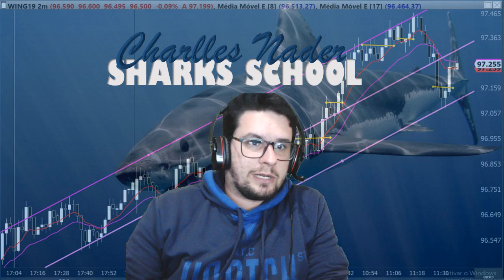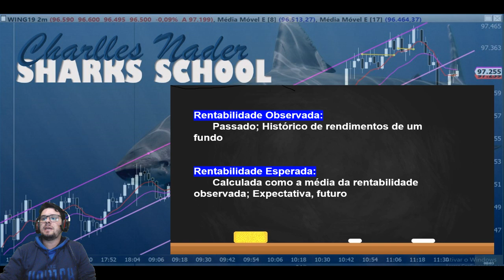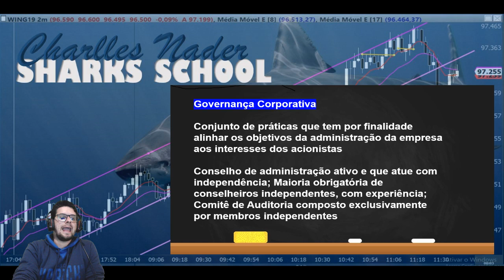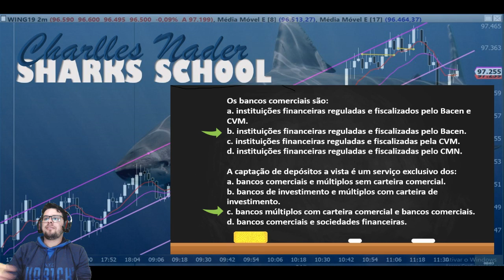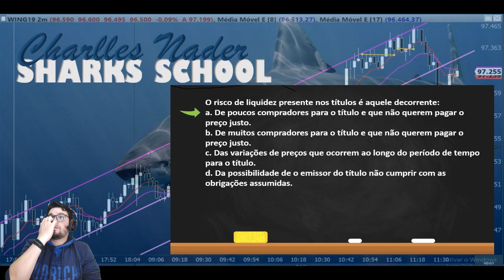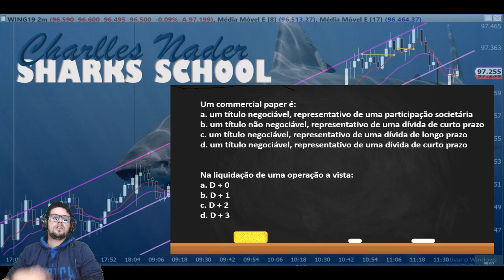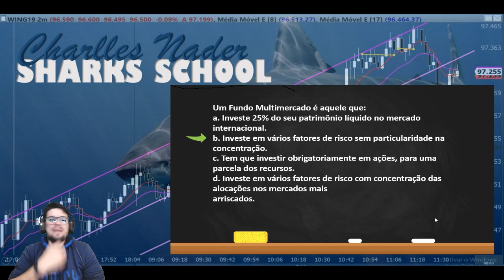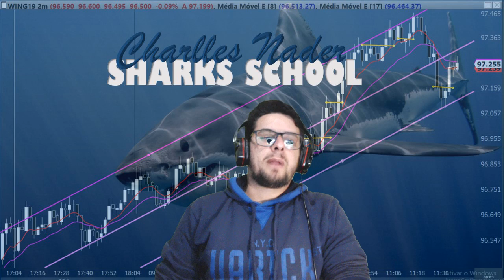Saga AAI - Resumão módulos 6 a 10